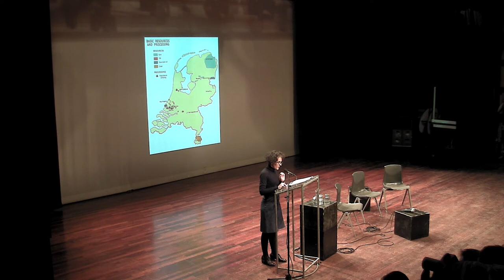Cecilia Vallejos – "Het Museum van de Straat" (The Museum of the Street) - Introduction – 10/02/2018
Introduction of Matthijs de Bruijne's film "Het Museum van de Straat," (The Museum of the Street) by Cecilia Vallejos during Propositions #3: Art as Commitment on 10 February 2018.

Propositions #3: Art as Commitment is the third convening platform in BAK’s long-term research series Propositions for Non-Fascist Living (2017–2020), prompted by the dramatic resurfacing and normalization of historical and contemporary fascisms in our present.

In her talk, artist Cecilia Vallejos introduces the context of the video Het Museum van de Straat (The Museum of the Street, 2013), a commission of Chairman of the Dutch Socialist Party Ron Meyer for the long-term project De Vrijdenkersruimte (The Freethinkers’ Space, 2010–2013) by artist Jonas Staal. Meyer invited artist Matthijs de Bruijne to create a story about De Oude Passart, a former mining area in the politician’s hometown of Heerlen in the south of The Netherlands, where the shrinking city phenomenon was palpable. The work, about the conflict between the residents and a local housing corporation that wanted to tear down existing houses, was created through dialogue with the residents. The manifold voices and successful resistance are composed in the piece, showing that tearing down the houses would mean also erasing their community.